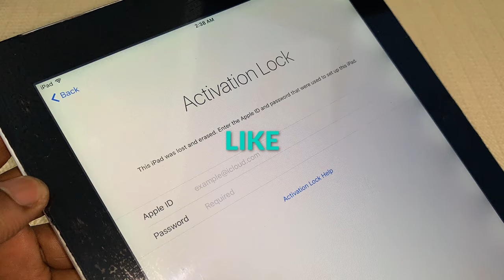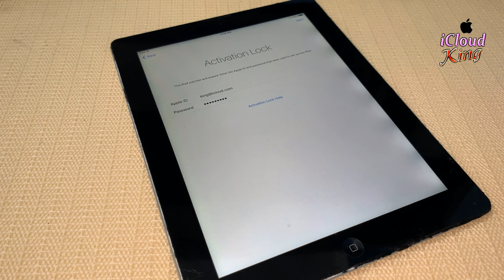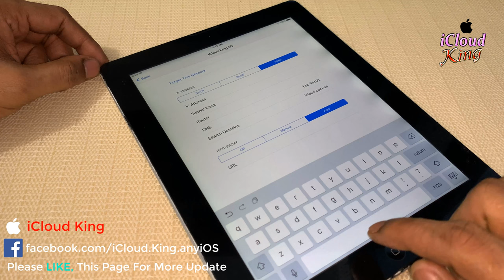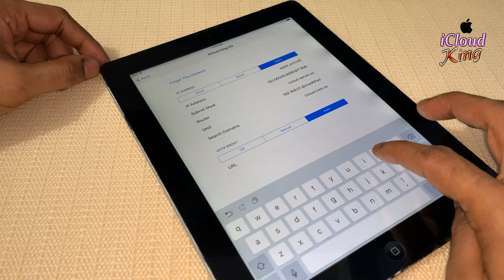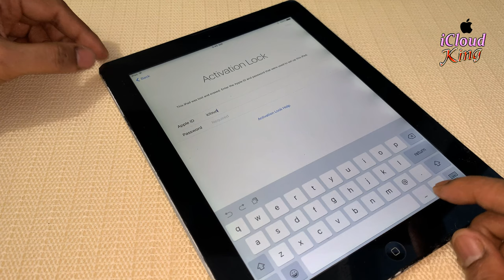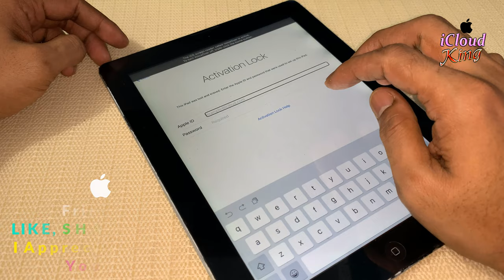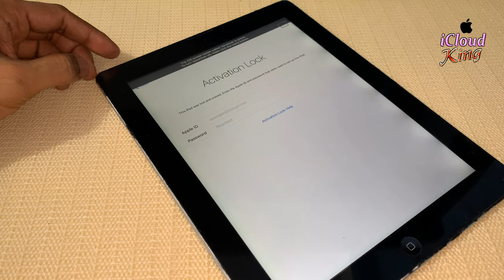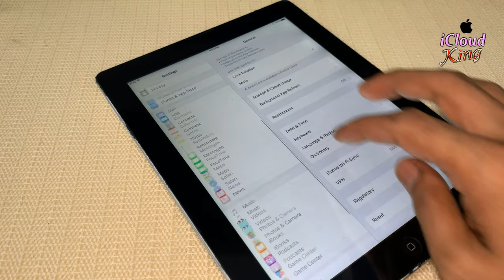iPad Free Unlock Activation Lock✅🙀 iCloud iPad Bypass Without Apple ID any iOS 1000% Done✔️ 2024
iPad Free Unlock Activation Lock iCloud iPad Bypass Without Apple ID any iOS
With iPad Models:
iPad Mini3 : A1600,A1599,
iPad Mini 4 : A1538,A1550
iPad Mini 5 : A2124,A2133
iPad Air 1 : A1474,A1475,A1476
iPad Air 2 : A1566,A1567
iPad (9.7)2017: A1822,A1823
iPad (9.7)2018: A 1893,A1954
iPad 2 3 4: ( A1395,A1396,A1397,A1403,A1416, A1430,A1458,A1459,A1460 )
iPad 5, iPad 4, iPad 3, iPad 2, iPad 1, iPad air 4, iPad air 2021, iPad Pro, iPad 8th, iPad mini, iPad 2, In This Method is 100% Free Unlock Solutions With Success Proof Video. how to iCloud Unlock iPad 2024 working method. Unlock Activation Lock On iPad, How to Unlock Activation Lock iPad Mini, How to Unlock Activation Lock iPad Air, how to Unlock Activation Lock iPad Pro, iPad activation lock removal 2023. Passcode Lock iPad, Reset iPad, Disabled iPad, Permanent Unlock Solution For All Models iPad, Please Watch The Full 🎬

how to!! Unlock Activation Lock ON Apple iPhone 6/6s/6 Plus, Forgot Apple ID NO Need [4K]